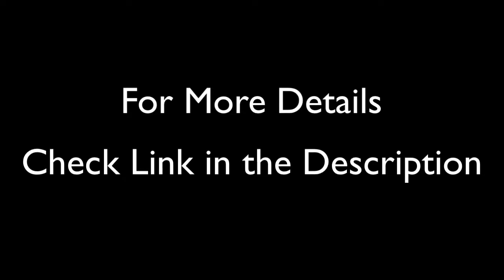Special Discount On Diggro C200 Robot Vacuum Cleaner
More Details